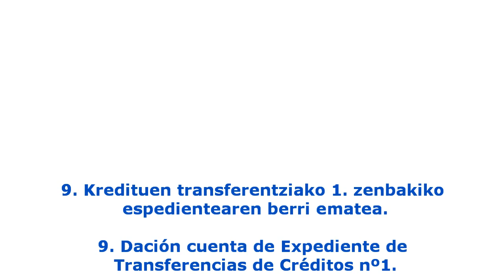Zallako Udala (2012.05.02) - 9/18 Osoko bilkura - Pleno ordinario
9. Kredituen transferentziako 1. zenbakiko espedientearen berri ematea.
9. Dación cuenta de Expediente de Transferencias de Créditos nº1.